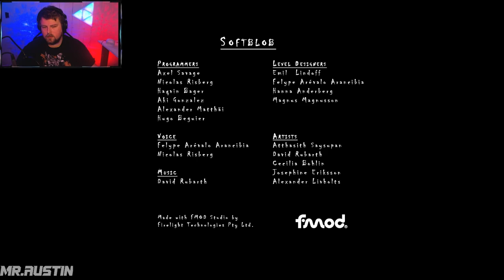Besoket Scary Indie Horror Game